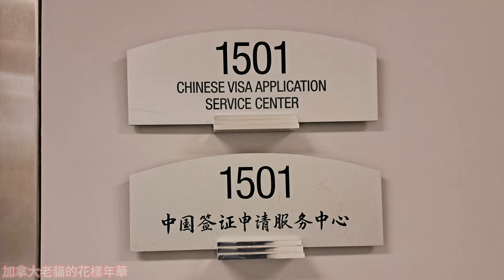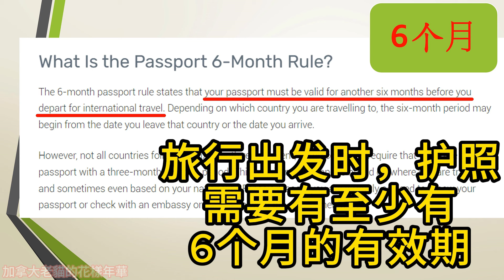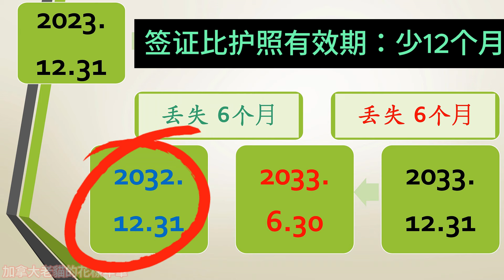【回國必看】全新十年加拿大護照為什麼只給九年Q2簽證！是簽證官太任性嗎？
Crack the code!  邏輯清晰地告訴你背後的邏輯。

簽證申請的相關連結都在這裡。

簽證申請中需要的鏈接都在這裡了

申請簽證需要先填寫的內容頁面鏈接。填寫之後，才會出現如何你需要的簽證申請表格。